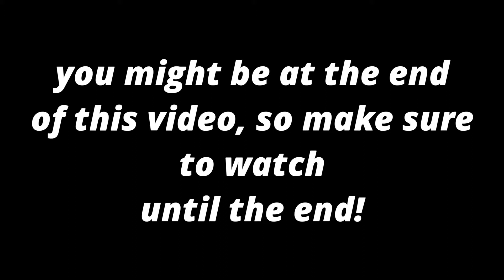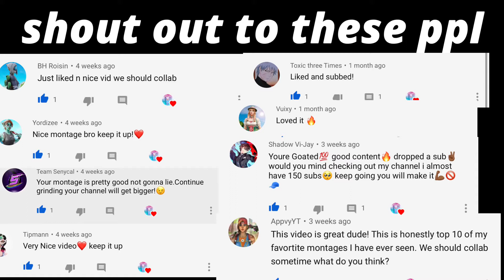Fortnite Montage - YOU DON’T REALLY WANT SMOKE